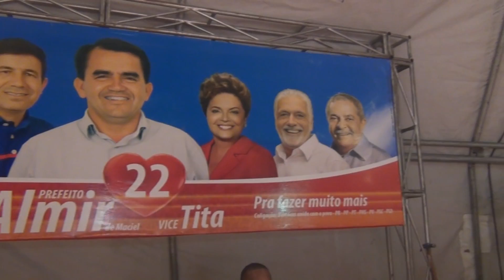Almir e Tita - 22 - Comício da Paz - Praça da Matriz [04/10/2012]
Mais um grande espetáculo do 22...
A praça ficou pequena, o branco simbolizou a Paz do Grupo.

Tome 22.